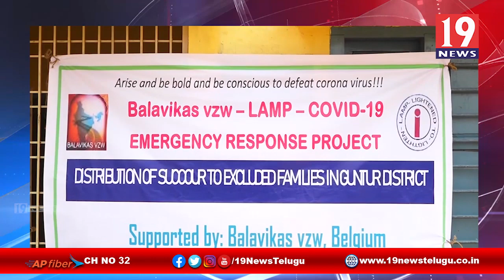లాంప్ సంస్థ ఆధ్వర్యంలో పేదలకు నిత్యవసరాలు పంపిణి - గుంటూరు జిల్లా ఫిరంగిపురం